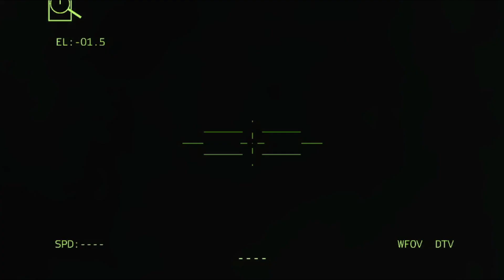Today!! Detik Detik, Hideout of Russian Officials Destroyed by US Troops